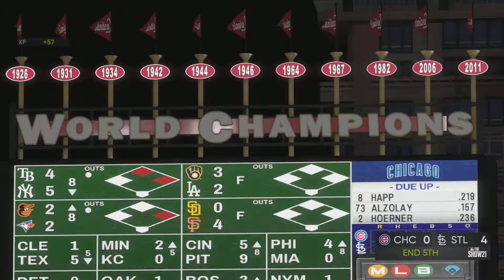MLB The Show 21 Franchise Mode St Louis Cardinals Episode 160